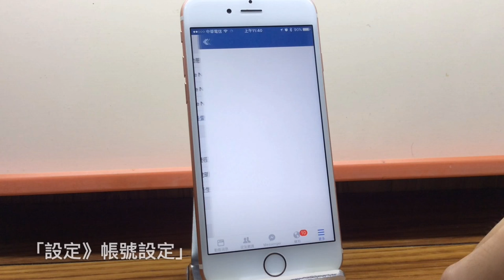如何用iPhone上傳HD高畫質照(影)片到FB臉書分享